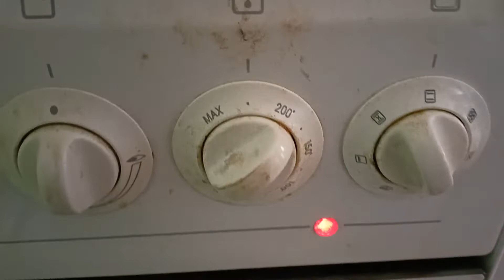pečená červená řepa se zakysanou smetanou